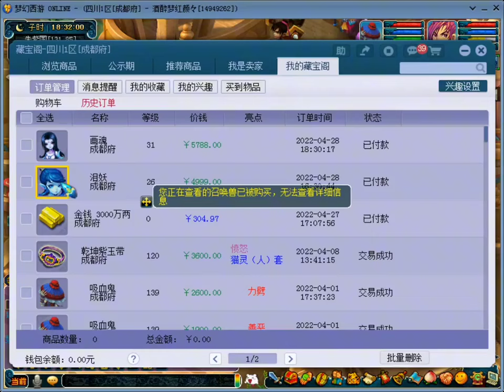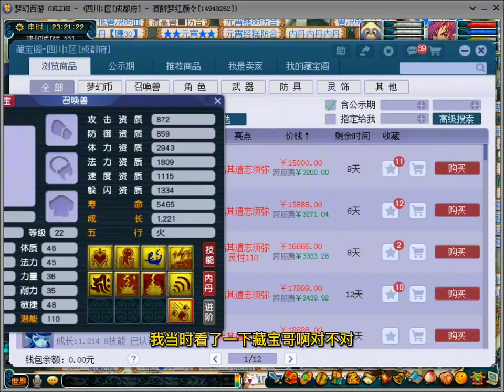追梦打造一只全红出其不意须弥画魂的全部过程。道路坎坷！